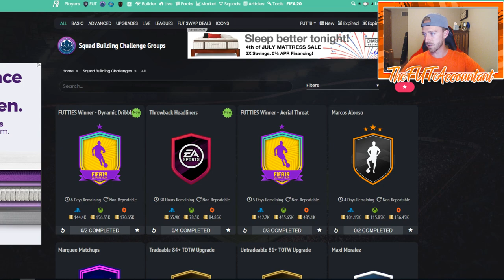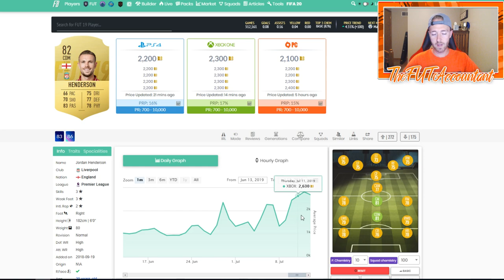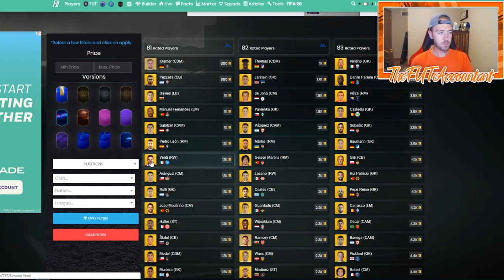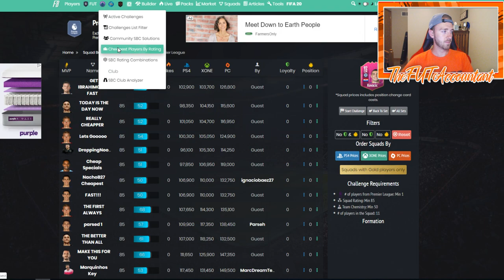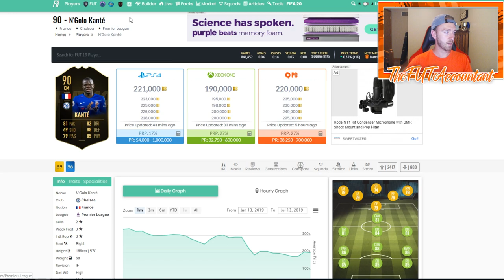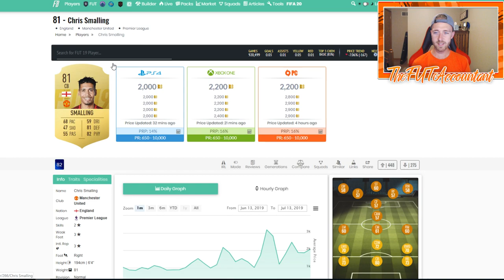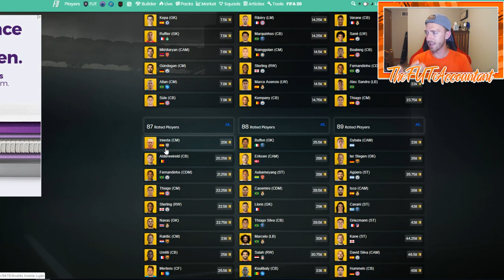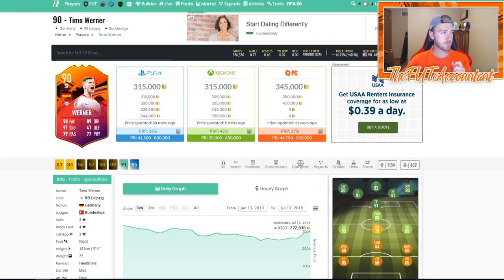SBC GOLDS ARE SO HIGH & EA MESS UP! SUNDAY MARKET TALK FIFA 19 Ultimate Team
Kovacic and Headliner SBC's today! SBC Golds are super high and EA messed up the SBC drop! Enjoy the Sunday Market Talk!